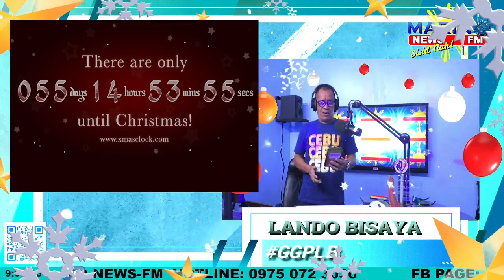OCT 30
WATCH:GITIK NI LANDO BISAYA
W/ ROLANDO SARTE DUBLADO | OCTOBER 30, 2024
106.7marino news fm
FOR LATEST NEWS, ENTERTAINMENT AND MUSIC TUNE IN TO 106.7 MARINO NEWS FM.